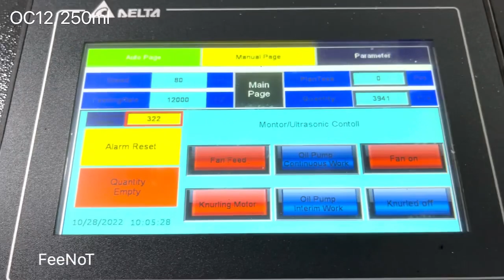Best paper cup making machine FeeNoT.com OC12